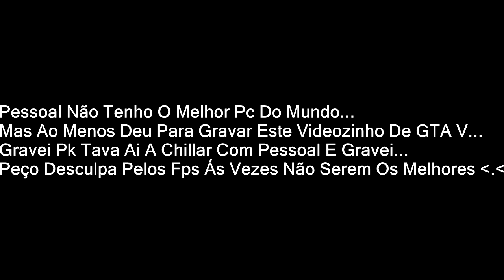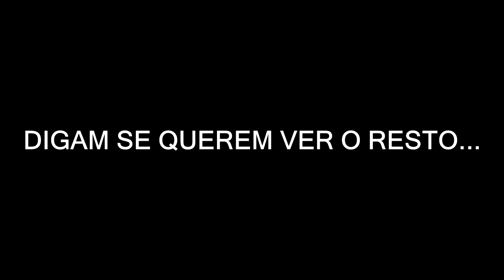GTA V Avacalhando Com O Pessoal !!! =DD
⇓ Descrição Fixe Em Baixo ⇓

⇓ CrossHair ⇓

cl_crosshair_drawoutline "1"
cl_crosshair_dynamic_maxdist_splitratio "0.35"
cl_crosshair_dynamic_splitalpha_innermod "1"
cl_crosshair_dynamic_splitalpha_outermod "0.5"
cl_crosshair_dynamic_splitdist "7"
cl_crosshair_outlinethickness "0.500000"
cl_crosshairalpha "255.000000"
cl_crosshaircolor "5"
cl_crosshaircolor_b "0"
cl_crosshaircolor_g "0"
cl_crosshaircolor_r "127"
cl_crosshairdot "0"
cl_crosshairgap "-1.000000"
cl_crosshairgap_useweaponvalue "0"
cl_crosshairscale "2"
cl_crosshairsize "2.000000"
cl_crosshairstyle "5"
cl_crosshairthickness "0"
cl_crosshairusealpha "1"
cl_fixedcrosshairgap "1"

♦ Já Deste Like? ♦

⇓Outras Cenas Fixes⇓
♦Aplicações♦
♦ Android

♦ Like+SUB = Obrigado S2 ♦